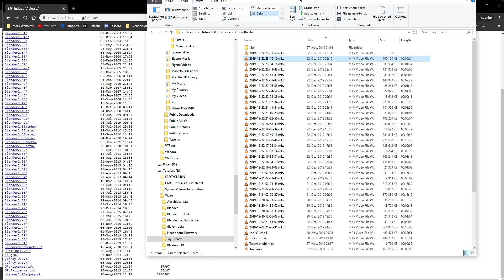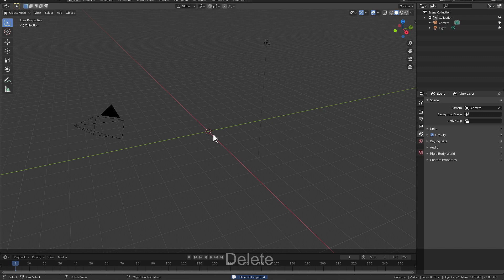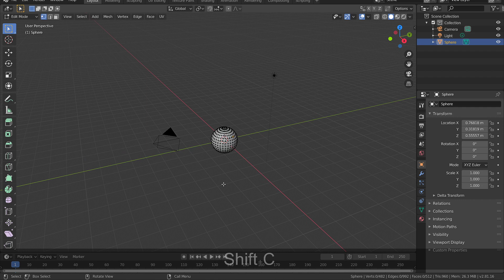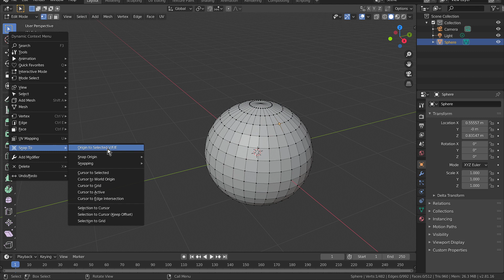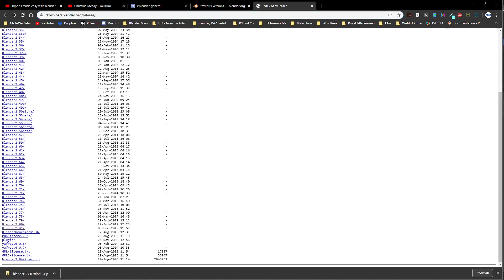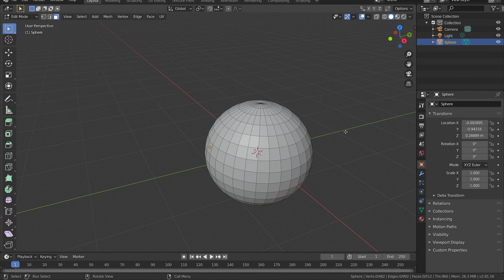Blender 2.81: Snap the origin directly in edit mode!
This video isn't edited, sorry about that. But I guess my English isn't important when it comes to that awesome new functionality:
snap the origin directly in edit mode. No need for the 3D cursor or changing modes anymore!